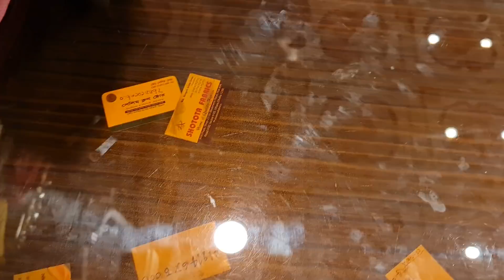January 21, 2021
২০ নূর ম্যানশন চতুর্থ তলা পূর্ণিমা শাড়ি